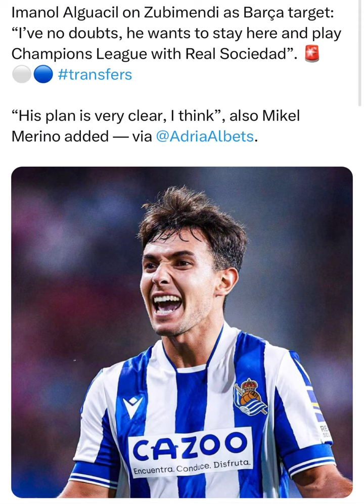Imanol Alguacil on Zubimendi as Barça target:"I've no doubts